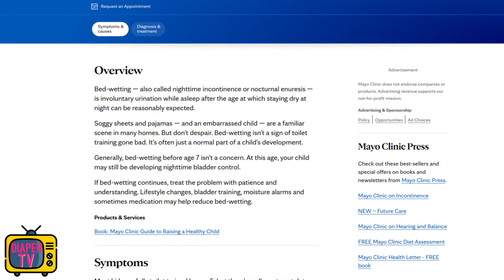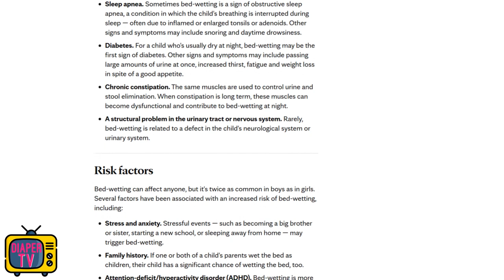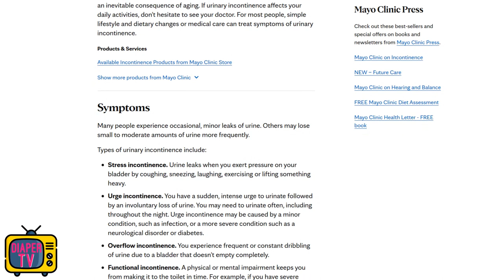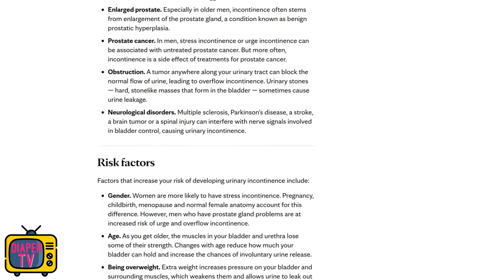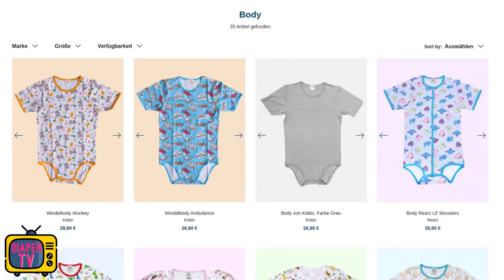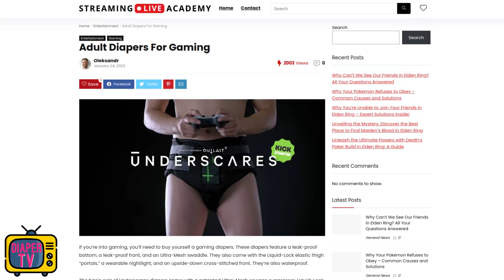Top 4 reasons why teens & adults still wear (colorful) diapers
Diapers are also something for older ones: In this video, you'll learn the 4 main reasons why teens and adults still wear diapers, and it's not that uncommon. I also explain why many are colorfully printed.